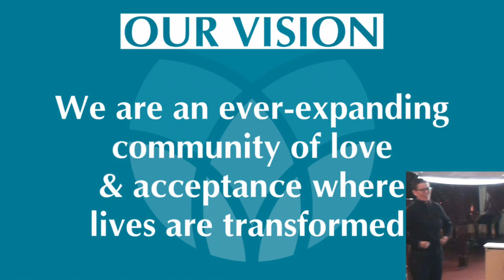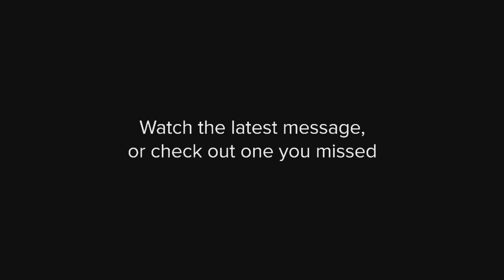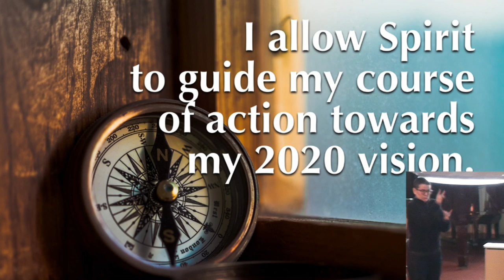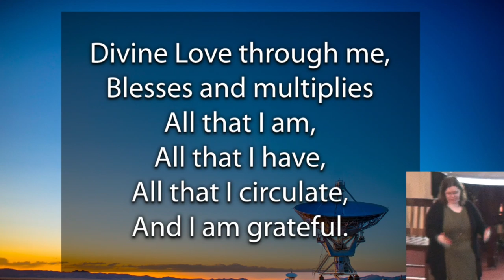Sunday Service -- Creating Your Perfect Vision for 2020 with Mendhe Audlin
This week at Unity Church of the Hills, guest speaker Mendhe Audlin spoke about how to step into 2020 by creating your perfect vision.

Rather than creating a life you love, start with creating a life OF love, then see what unfolds!!  A beautiful reminder of the value of being clear with your intentions in a new year!

Worship Services:
Sundays at 8:00, 9:25 & 11:25 a.m. (Facebook Live at 11:25 a.m.)
Wednesday Evening Prayer & Meditation at 7:00 p.m.
Daily Prayer Service at 11:00 a.m. Monday – Saturday